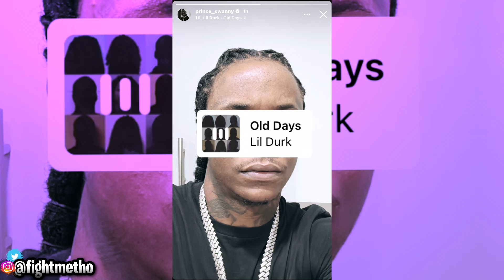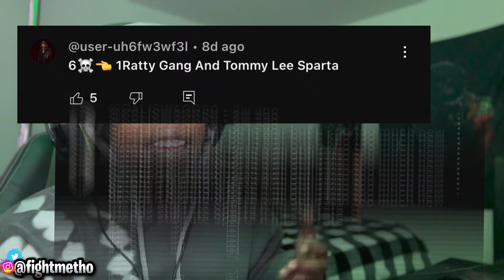PRINCE SWANNY SENDS INTENSE MESSAGE | SEXYY RED LINK WITH 6IXX? DRE SPARTA DISS 6IX GANG X NUH BWOII